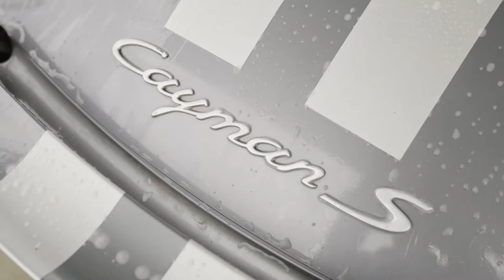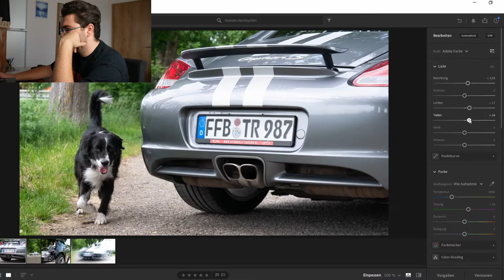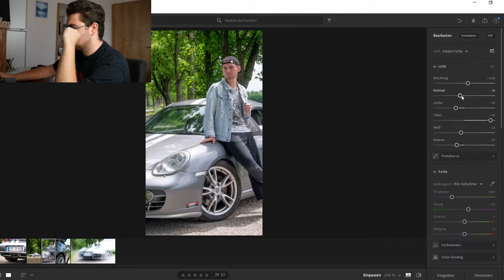Nur EINE Chance, ein PERFEKTES Autobild zu schießen!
"Look. If you had one shot or one opportunity to seize everything you ever wanted, in one moment, would you capture it? Or just let it slip?"

Dieser Start von "Lose Yourself" von Eminem beschreibt perfekt, was diese Challenge ausmacht.
Ich trete in einer "One Shot Challenge" gegen Felix Happ an, um das beste Autobild zu fotografieren. Der Haken? Wir dürfen nur ein Foto pro Kategorie machen.

5 Kategorien, je ein Foto, kein Photoshop und der Verlierer bekommt eine Strafe. Klingt doch nach einem guten Video, oder?

0:00 Intro
1:05 Waschen!
1:35 Warum ich den Felix schlagen möchte...
2:14 Die Challenge-Bedingungen...
2:41 Die Location...
3:16 Lass mal n paar Fotos machen!
5:45 Bilder bearbeiten...
8:12 Bildervergleich! Wer hat das beste Foto gemacht?!
12:40 Stimmt für mich!
13:23 Outro